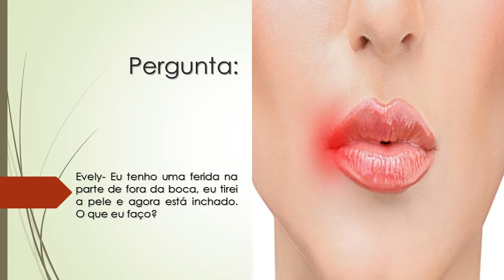Tenho uma ferida na parte de fora da boca, eu tirei a pele e agora está inchado | O que eu faço?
Evely- Eu tenho uma ferida na parte de fora da boca, eu tirei a pele e agora está inchado. O que eu faço?